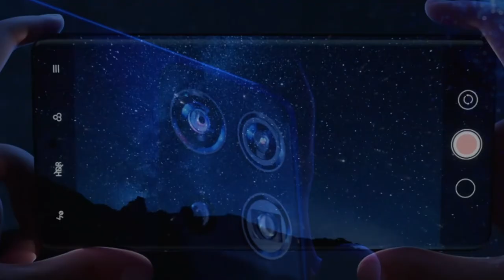Xiaomi 12T y 12TPro - Ya Tienen FECHA!!! - Te Lo Cuento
La Nueva Serie de Xiaomi el Xiaomi 12T ya tiene Fecha de salida y te lo cuento junto con todas las características que sabemos hasta hoy.